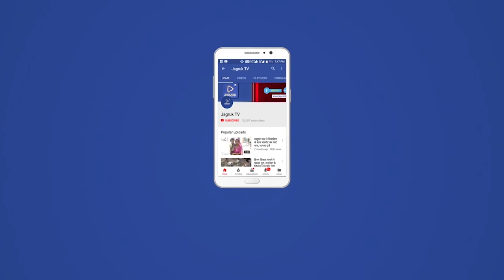नागाणी : राष्ट्रीय अध्यक्ष मनिन्दरसिंह बिट्टा ने किया रेवदर कॉलेज के विद्यार्थियों से संवाद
उपखंड स्थित मातुश्री शांताया हजारीमल के.पी. संघवी राजकीय महाविद्यालय रेवदर में अखिल भारतीय आतंकवाद विरोधी मोर्चा के राष्ट्रीय अध्यक्ष मनिन्दरसिंह बिट्टा विद्यार्थियों से रूबरू हुए । महाविद्यालय के प्राचार्य गोविंद नैनीवाल एवं विधायक जगसीराम कोली ने श्री बिट्टा का स्वागत किया । विद्यार्थियों को सम्बोधित करते हुए  बिट्टा ने कहा कि देश के प्रत्येक नागरिक के लिए राष्ट्र प्रथम होना चाहिए । भगतसिंह , सुखदेव , राजगरू , आजाद , सुभाष चंद्र , पटेल , नेहरू और गांधी ने जो बलिदान देकर आजादी हमें दिलाई है , उसकी रक्षा करना प्रत्येक नागरिक का कर्तव्य है । हम सभी को जातिगत और धार्मिक भेदभाव भुलाकर प्रथम रूप में स्वयं को भारतीय मानना है।

भगतसिंह को अपना आदर्श मानने वाले बिट्टा ने कहा कि प्रत्येक का वास्तविक इतिहास पढ़ना चाहिए | देश को आतंकवाद से मुक्त कराने में हम नागरिक भी उतना ही सहयोगी हो सकते हैं, जितने देश की सीमाओं पर खड़े सिपाही। बिट्टा ने रेवदर में कॉलेज खुलवाने के प्रयासों के लिए विधायक जगसीराम कोली व भवन निर्माण कराने हेतु के.पी. संघवी चेरिटेबलट्रस्ट परिवार का आभार प्रकट किया ।  उन्होंने कहा कि हमें अपनी जड़ों को कभी भूलना नहीं चाहिए । के.पी. संघवी परिवार विदेशों में व्यापार करते हुए भी अपनी मातृभूमि के प्रति अपने कर्तव्य को नही भूले हैं । इसके लिए रेवदर की समस्त जनता ओर से मैं उनका अभिनंदन करता हूँ । इस अवसर पर के.पी.संघवी चेरिटेबल ट्रस्ट के ट्रस्टी महावीर जैन , महाविद्यालय का समस्त स्टाफ एवं विद्यार्थी उपस्थित रहे । कार्यक्रम का संचालन सहायक आचार्य विष्णु कुमार शर्मा ने किया